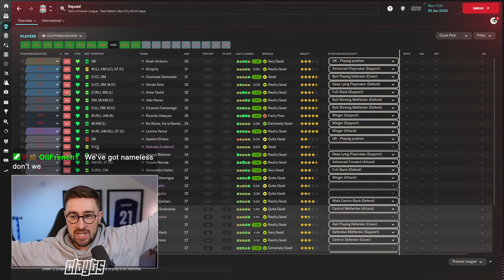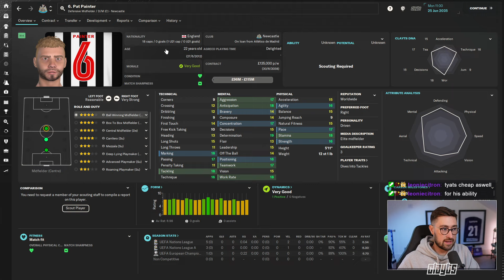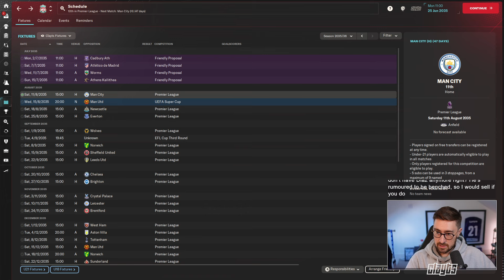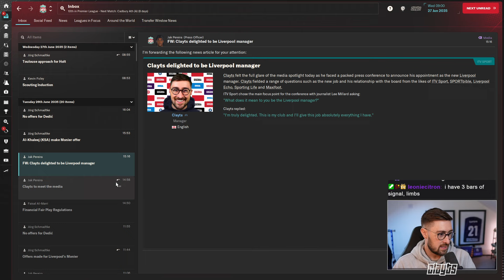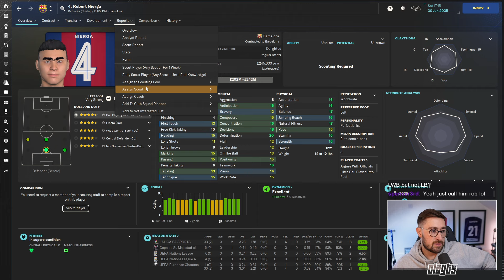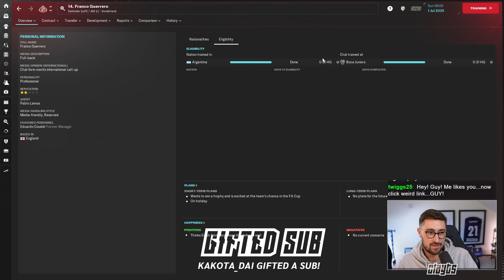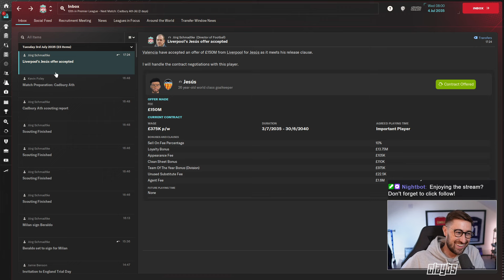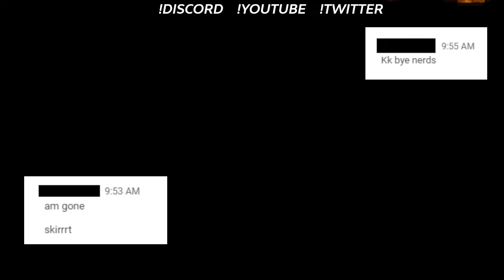New Club and £400m+ Transfer Budget! | FM24 Journeyman | Liverpool FC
Football Manager 2024 | FM24 Let's Play | Journeyman | Liverpool FC

⭐You can get fm24 for cheaper than it is on steam and support me as a creator